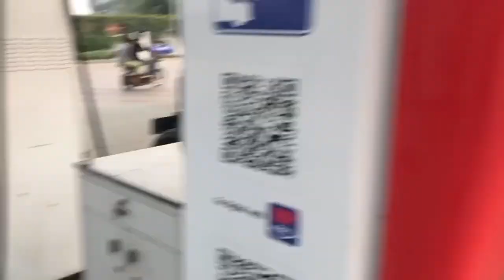दबथवा से लेकर गढ़ तक फुल अपडेट देखिये दबथवा में से सबसे पहली बार गई सबसे ज्यादा बैल!